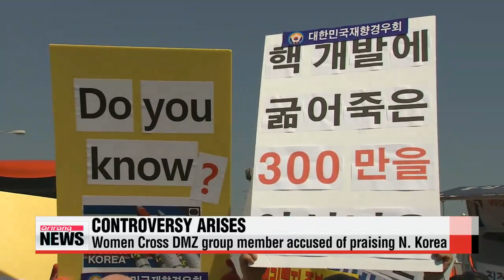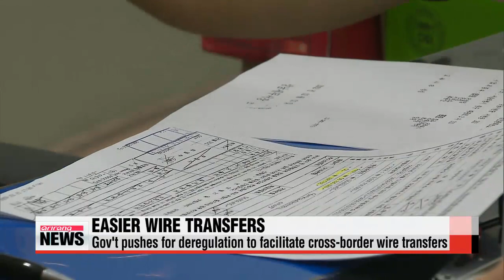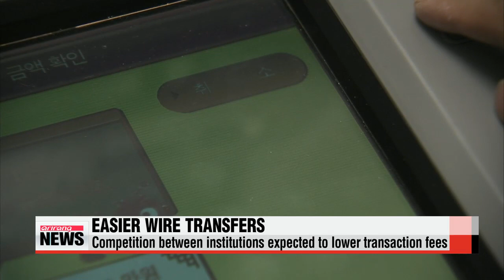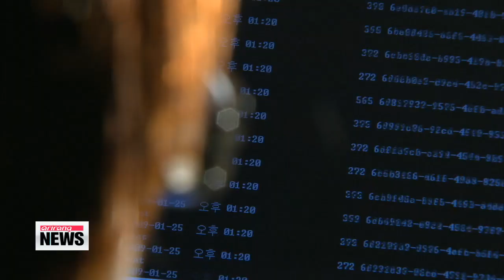PRIME TIME NEWS 22:00 Korea says it could lift sanctions on N. Korea only after inter-Korean talks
ARIRANG NEWS 22:00
Good to have you with us on this Sunday evening in Seoul.
I′m Paul Yi, here to provide you with the latest stories from Korea and the world.
S. Korea says it could lift sanctions on N. Korea only after inter-Korean talks
Let′s begin with the latest on inter-Korean issues...
South Korea will consider lifting a set of sanctions on the North  but only if Pyongyang agrees to resume long-stalled inter-Korean talks.
The South′s Ministry of Unification said Sunday that Seoul will continue to seek inter-Korean exchanges and cooperation... but will keep the sanctions in place.
The statement was made on the fifth anniversary of the sanctions Seoul imposed on Pyongyang... after it torpedoed the South Korean Navy corvette Cheonan, killing 46 sailors.
The North wants the sanctions to be lifted before dialogue can take place,... but Seoul maintains that Pyongyang should first take "responsible action" for the attack.
North Korea responded by repeating its demand for an inter-Korean investigation into the sinking in return for abolishing the sanctions.
Women activists cross DMZ to call for peace on Korean peninsula
It′s been more than 60 years since the 1953 Armistice was signed ending the Korean War conflict.
However, South and North are still technically at war.
On Sunday, a group of 30 women from 15 countries sought to call attention to the situation by crossing the heavily fortified border between the two Koreas... on a mission of peace and reconciliation.
It was a peaceful crossing... and a journey they once thought impossible.
The so-called Women Cross DMZ group  which includes Gloria Steinem and two Nobel Peace laureates  marched from Kaesong in the North... along the Gyeongui Line... and through the demilitarized zone on Sunday.
"This has been an incredible journey, for me as an African and a survivor of war. We personally came to North Korea with a one-way ticket from Beijing. We′re going through Seoul because we didn′t think it was going to be possible to cross the DMZ. We′ve done it."
The group set off from China on Tuesday and made their way to North Korea.
Speaking about their stay in the North, they said their biggest achievement was citizen-to-citizen diplomacy  communicating with North Korean women and observing their lives.
"One of the great triumphs of our collective effort here is that we made a statement of purpose. We were told that if we put in human rights that it would not be approved by the North Korean group. We put in human rights and it was approved by the North Korean group. I think that was an enormous, enormous triumph."
But the effort didn′t come without some controversy.
The group was accused of having a pro-North Korea stance, after North Korea′s official Rodong Sinmun newspaper reported that the group′s organizer, Christine Ahn, had praised Kim Il-sung at his birthplace.
Ahn has thus far remained silent on the issue, while Steinem